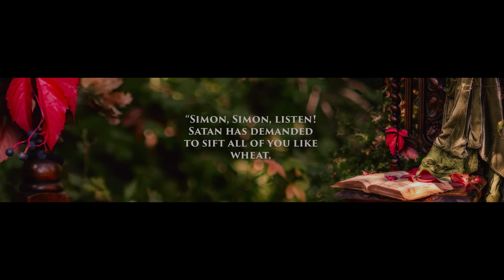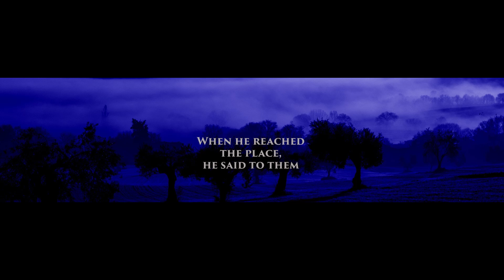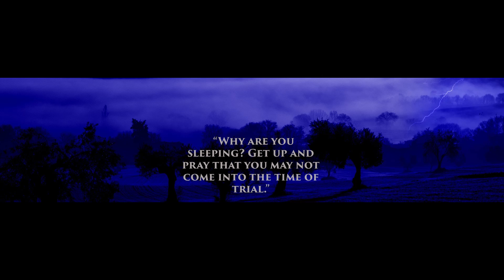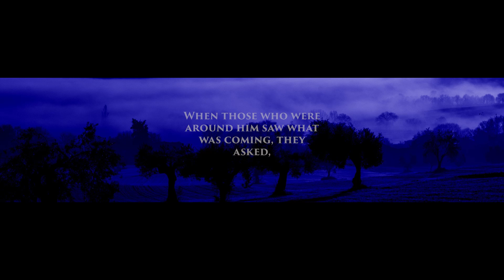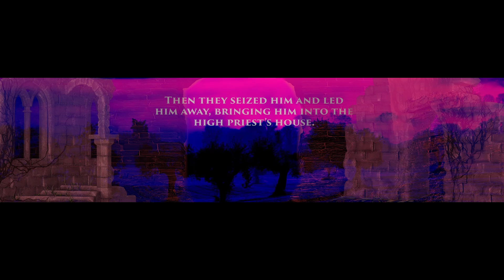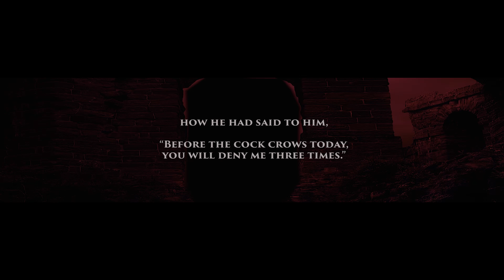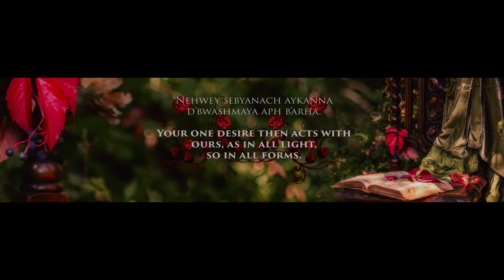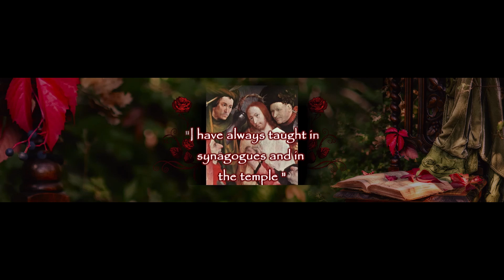Good Friday garden meditation experience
Meditation for Good Friday